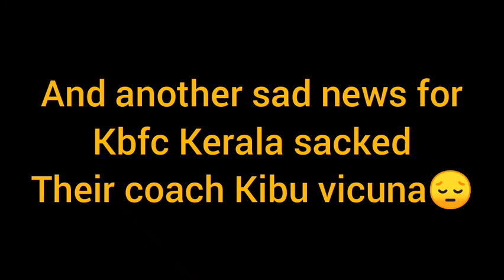ISL POINT TABLE AND KBFC SACKED KIBU VICUNA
Musician: @iksonmusic